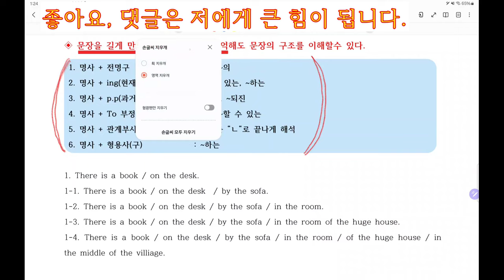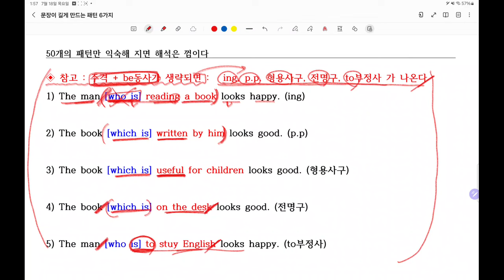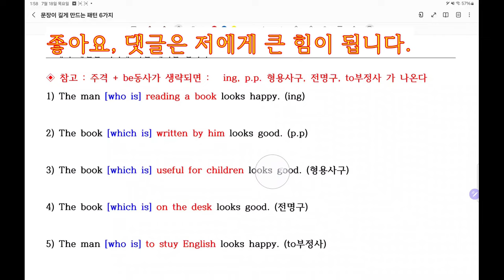문장이 길어지는 6개패턴만 알아도 영어해석에 기적이 일어난다